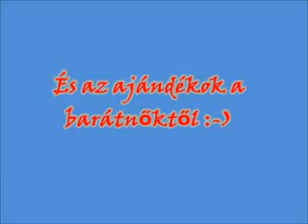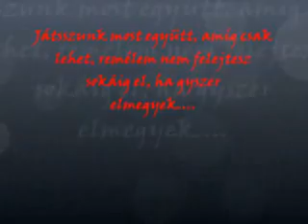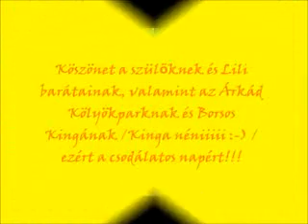Lili 4. szuletesnapja - Születésnapi parti - Árkád Kölyökpark 2014.11.23.